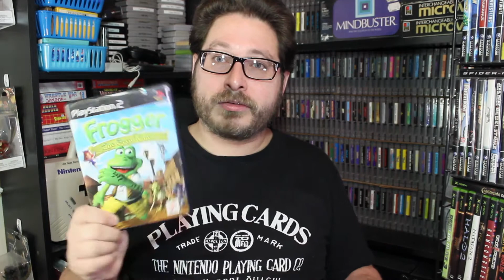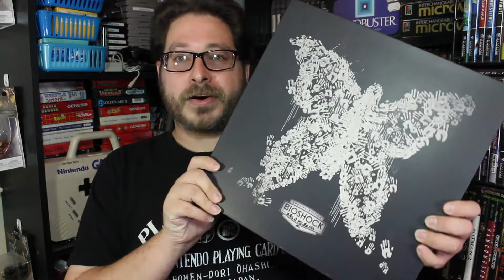Game Pickups - Nov. 2017 - Thrift Store Finds & More! - Joe Goes Retro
The first Wednesday of every month, I share what games I purchased in the month prior.  What did I buy in the month of

I make new videos on a regular basis (usually once a week!)

I make semi-weekly videos about my favorite retro video games and systems.  Occasionally some not-so-retro stuff too!  Top 5 videos, reviews, vlogs and pickups videos.  I try to upload a new video at least once per week. Thanks for stopping by!

BACKGROUND MUSIC (unless from game, or otherwise noted) courtesy of:
(service provided by Screenwave Media)